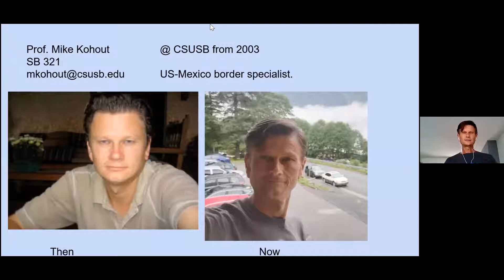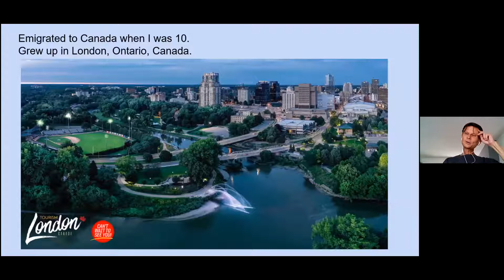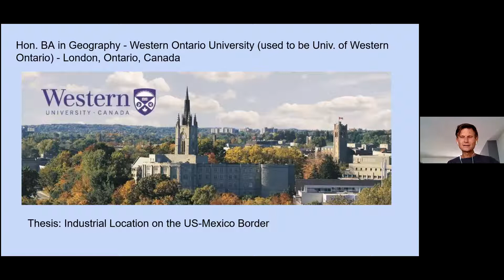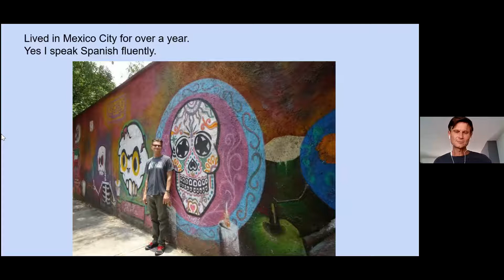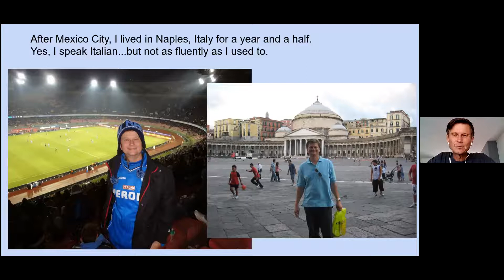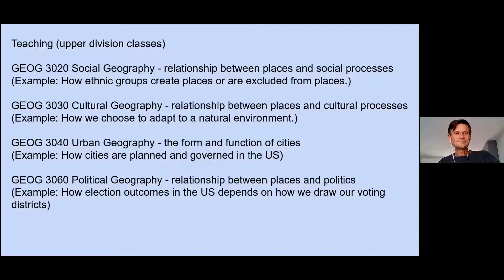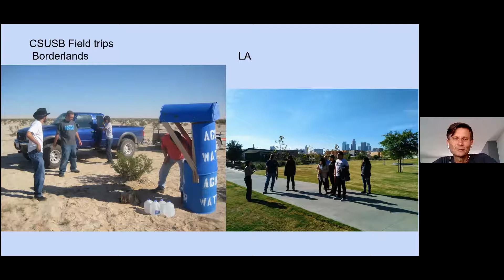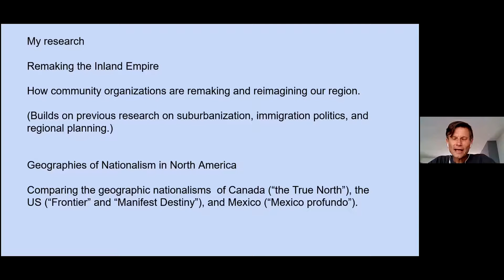Get to Know Dr. Kohout!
SAGES "Get to Know" 2021 series with Dr. Kohout (9/14/2021).

Upcoming talks:
Thursday, Sept. 16 /Jennifer Alford
Tuesday, Sept. 21 /Brett Goforth
Thursday, Sept. 23 /Rajrani Kalra
Monday, Sept. 27 /Norm Meek
Tuesday, Oct. 5 /Bo Xu
Thursday, Oct. 7 /Yolonda Youngs